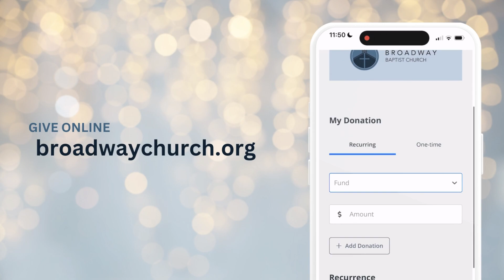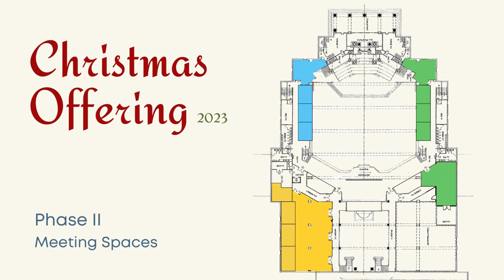December Announcements: Appreciation Fellowship, Christmas Eve, & Annie Moses Concert